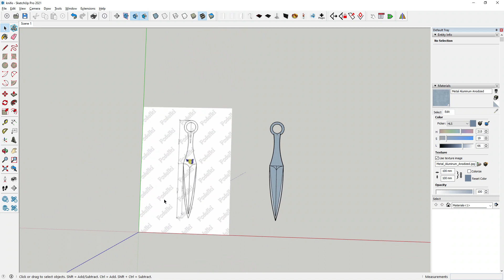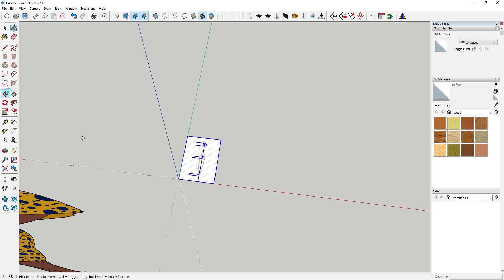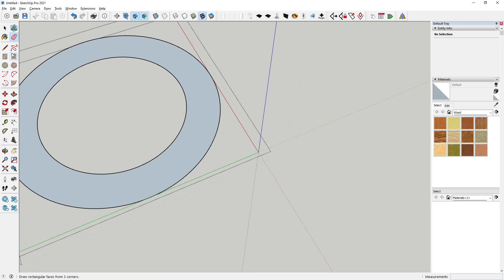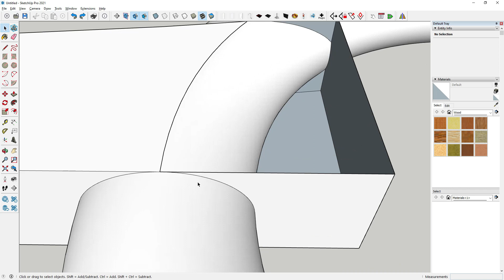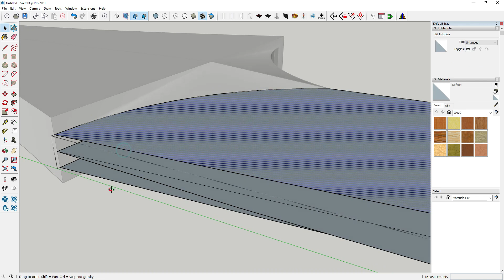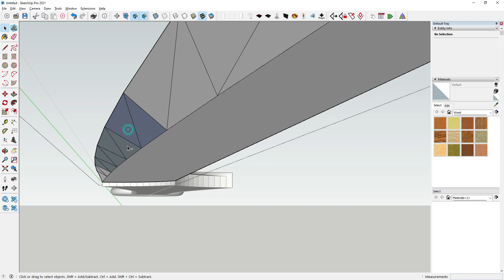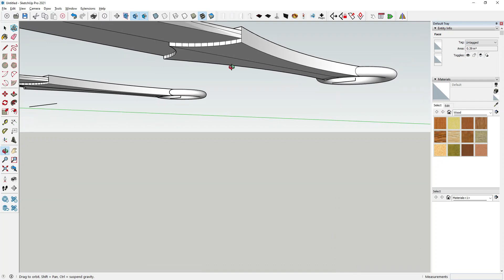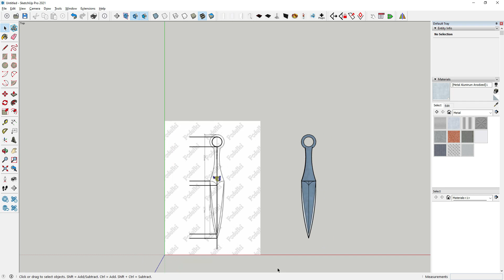How to make knife in 3d. |Kunai Knife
In this video, we'll show you how to make a knife in 3d using the Poly geometric software. This is a great tutorial for anyone who wants to learn how to make a knife in 3d!

If you're interested in learning how to make a knife in 3d, then watch this video! We'll show you how to use the Poly geometric software to create a realistic knife in 3d. This is a fun and easy tutorial that will help you learn how to make a knife in 3d!